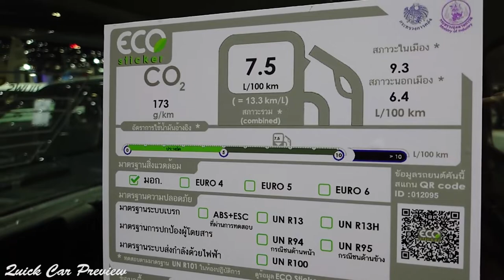2024 Suzuki Carry 1.5 Manual Mini-Truck | Quick Preview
Price : 385,000 Baht
Colour : White
Engine Spec : K15B-C 1.5 N/A Inline 4 engine making 97 PS and 135 NM Torque paird with 5-speed manual